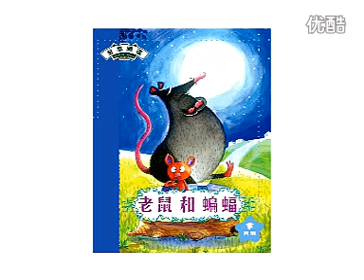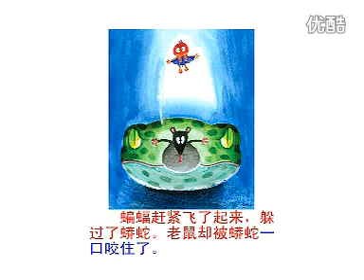I can read Chinese level 3-34 老鼠和蝙蝠 Mouse and Bat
Level 3 Chinese reading for kids.